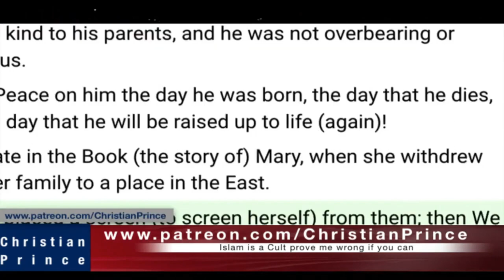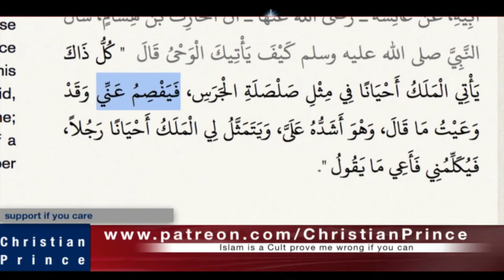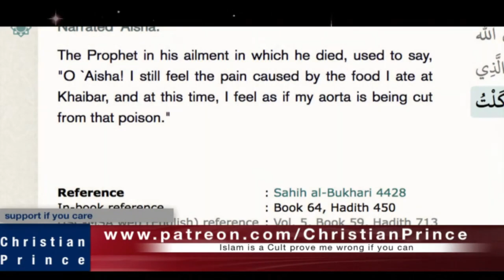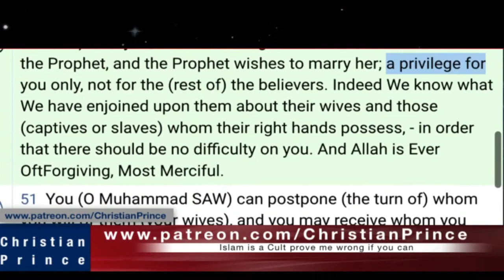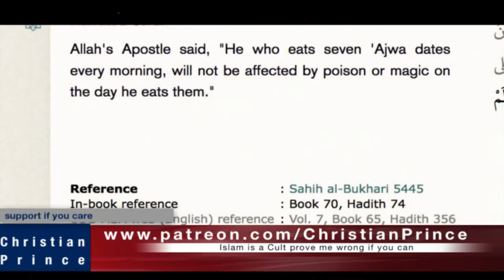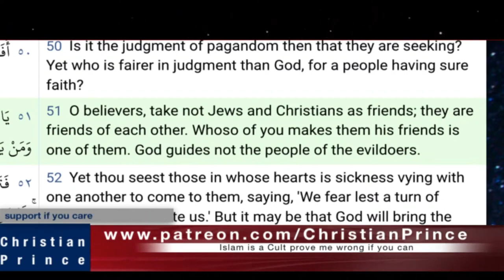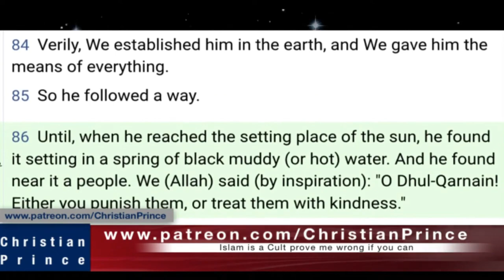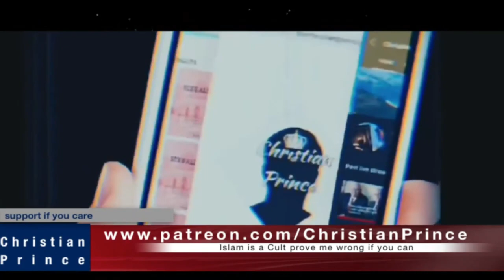Christian Prince Re-Runs: Hot Debate, Part Two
CP then takes a call and enters a hot debate. They discuss the sound of a ringing bell, which was involved in the angel's communication to the Islamic prophet. Problems are uncovered. The death of the Islamic prophet is also discussed.